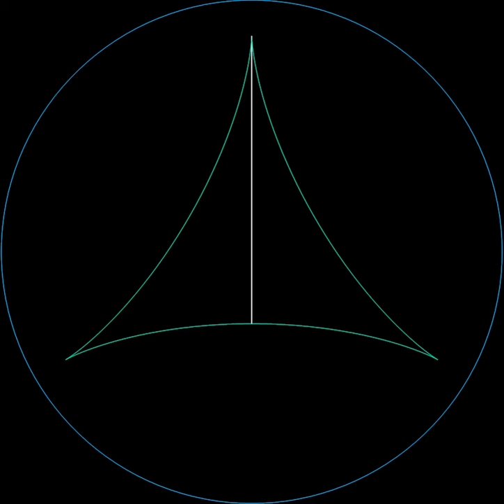Needle Gear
When a straight line segment is treated like a gear, its mating ring gear has hypocycloid curve. In the animation presentation, their numbers of teeth are two in the needle gear, and three in the ring gear, respectively.